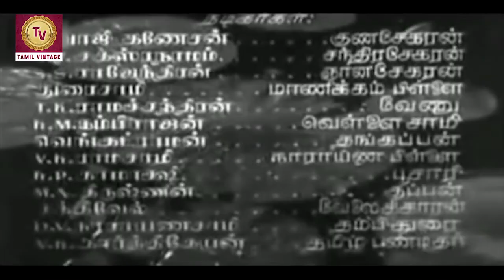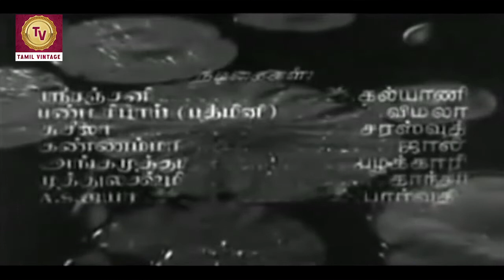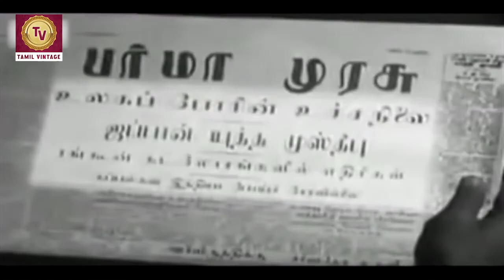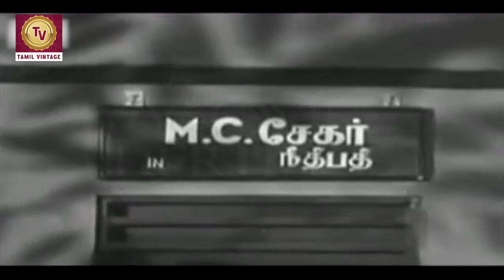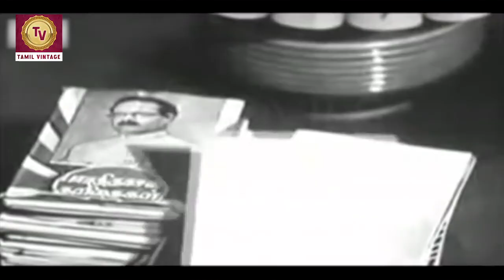Parasakthi - 1952 l Super Hit Classic Tamil Movie l V. C. Ganesan , S. V. Sahasranamam , Sriranjani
Watch
Starring :- V. C. Ganesan , S. V. Sahasranamam , S. S. Rajendran , Duraisami
Director :- Krishnan–Panju
Producer :- P. A. Perumal Mudaliar
Written :- M. Karunanidhi
Cinematography :- S. Maruti Rao
Edit :- Panjabi

Synopsis :- Chandrasekaran, Gnanasekaran and Gunasekaran are three Indian immigrant brothers living in Rangoon, Burma with Chandrasekaran's wife Saraswati. Their younger sister Kalyani was raised in their home town Madurai, Tamil Nadu by their father Manickampillai. In 1942, during World War II, the three brothers and Saraswati plan to visit Madurai to attend the impending wedding of Kalyani to a writer named Thangappan. Due to war conditions and bombardment of Burmese ports by Japan, the shipping company offers only one ticket; Gunasekaran, the youngest brother, takes it and leaves for Tamil Nadu. The ship fails to reach on time due to the dangers of the war, and Kalyani's marriage takes place without any of her brothers present.

Kalyani becomes pregnant. But on the day she delivers her child, Thangappan dies in an accident and Manickampillai dies of shock, leaving Kalyani and her child destitute. Her house gets auctioned off, and she makes her living by selling food on the streets. Gunasekaran, after being stranded at sea for several months, finally arrives in Tamil Nadu at Madras. However, while watching a dance performance, he is robbed of all his belongings after being intoxicated. Impoverished, he becomes enraged at the status of the once glorious Tamil Nadu, and fakes insanity by indulging in numerous tricks to make a living. Gunasekaran finally comes across his destitute sister at Madurai, having learned of their father's death and her poverty. He continues to play insane and does not reveal his true identity to her due to his poverty, but hovers around her. Kalyani is irritated by the stranger's behaviour, unaware that he is her brother.